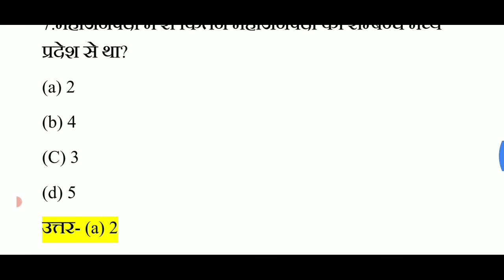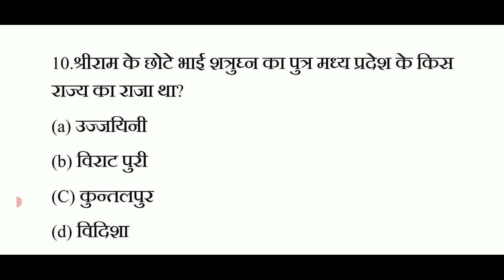MP Police 2021 || Top 10000+ MP GK Important MCQ In Hindi || By Gautam Online Study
Use code *MPEXAMS10* to unlock Free plan today
📝Free Test दीजिए आज ही :

📢Join 8 Months Foundation Batch for MPPSC Prelims and Mains with Answer Writing Series starting 5th May, 2021.
✅ Complete Prelims & Mains Syllabus with Answer Writing Series
✅ Dedicated Doubt Clearing Sessions with PDF Notes

📢 Join लक्ष्य MP Sub Inspector: 2 Months Sprint Course for MP SI starting 3rd May, 2021
✅Complete MP Sub-Inspector Syllabus Coverage

1 subscription many benefits
10% की छूट पाने के लिए *SHIV94* का उपयोग करें- *Payment Link*

Mp police mp gk best 100 questions
Mp police full strategy
Mp police full tayri in hindi
Mp police best book in hindi
Mp police preparation in hindi
Mp police  2021 selection process
Mp gk questions for mp police 2021
Mp gk questions for mp psc 2021
Mp gk full details class
Mp police constable live class
Mp police live class
Mp police classes in hindi